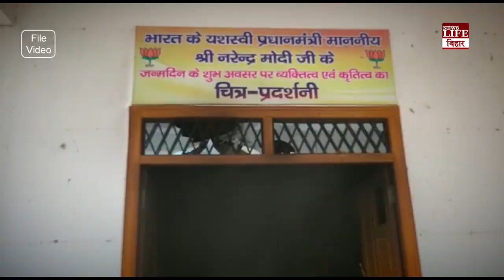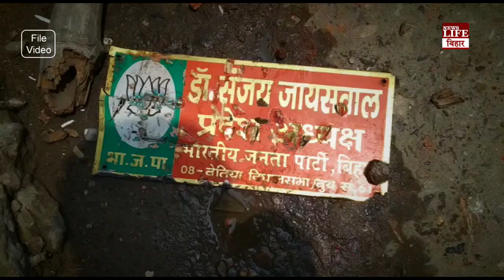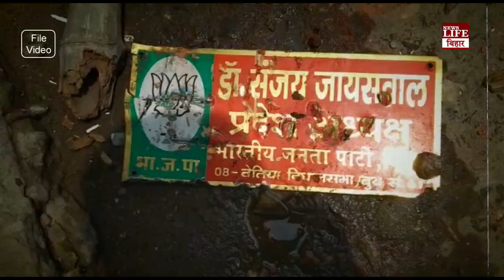अग्निवीरों से बीजेपी दफ्तर में दरबानी कराएगी बीजेपी ?